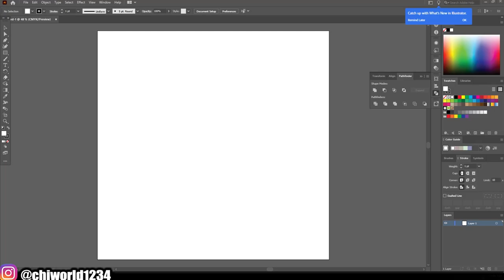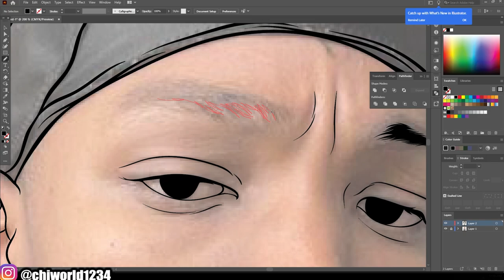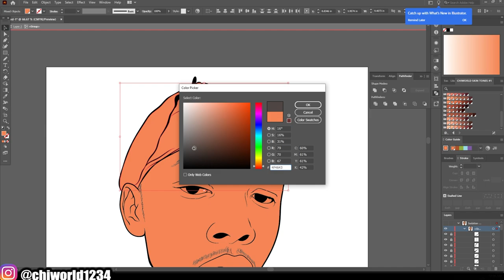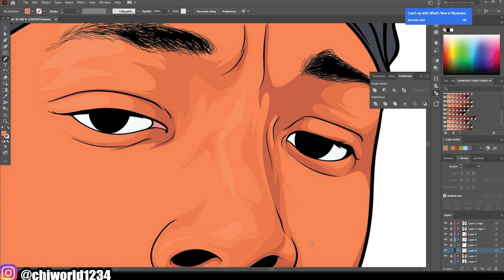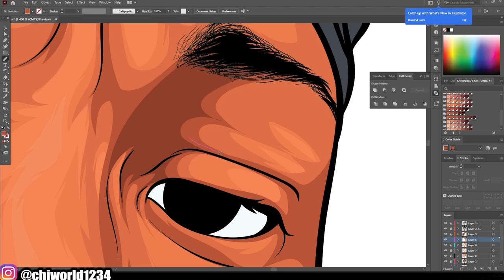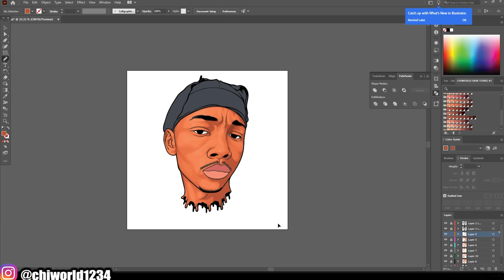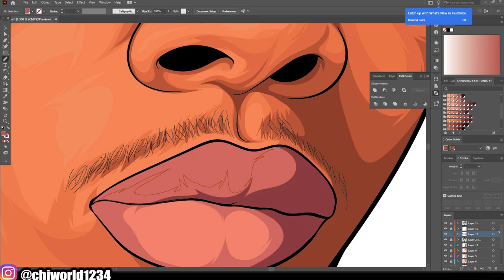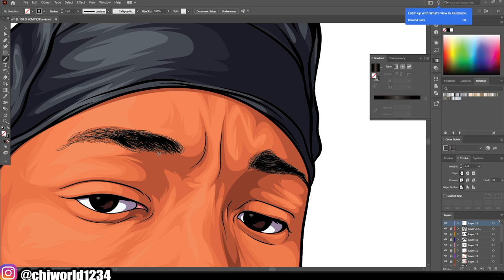Cartoon Speedart For Customer / Adobe Illustrator